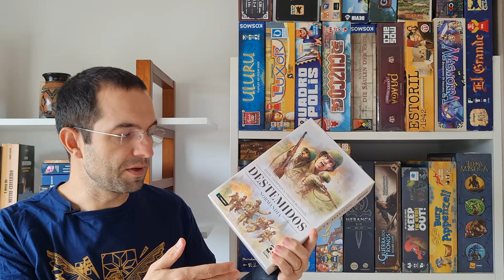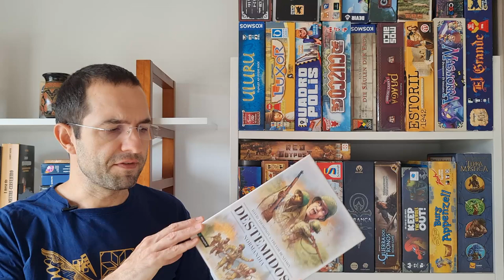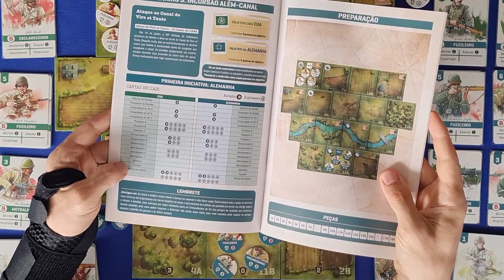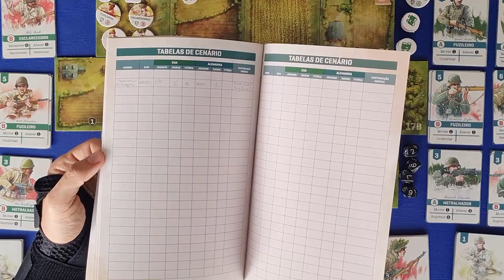Destemidos - Review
Destemidos Normandia é um jogo que simula cenários da Segunda Guerra Mundial. Nele cada jogador assume o controle de um exército, americano ou alemão. Em cada um dos cenários os jogadores preparam um deck de cartas e outras que vão para o seu suprimento, a partir da ações das cartas eles podem movimentar as tropas, recrutar novas unidades, atacar e muitas outras ações. Um jogo ondo o jogador vai melhorando seu deck de cartas, no qual ele usa 4 cartas no mínimo por turno, sendo uma para definir quem joga primeiro. QUuer saber mais desse jogo? Nesse vídeo Edu Pomper da uma visão geral dele.